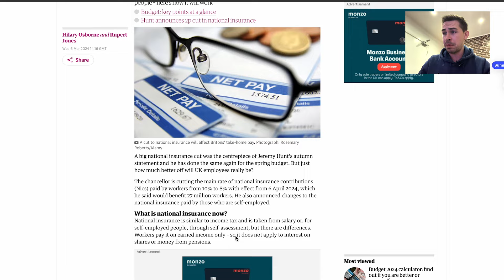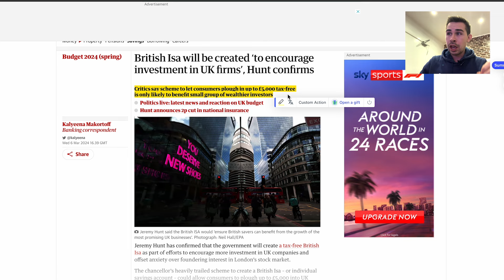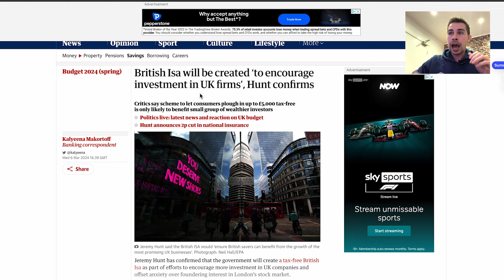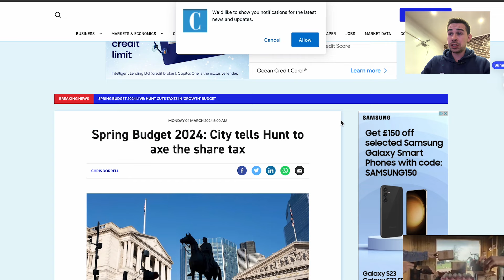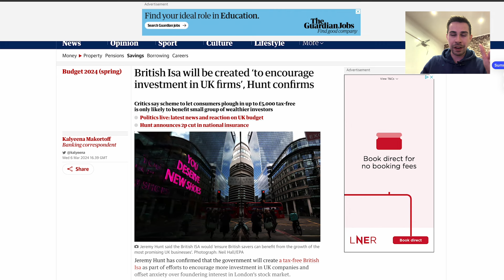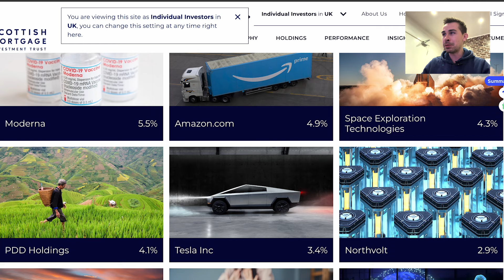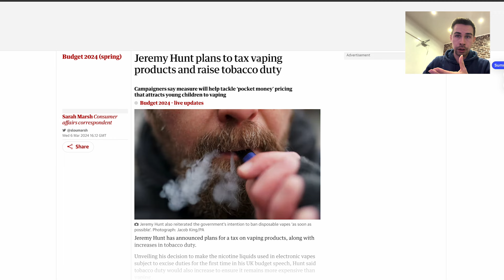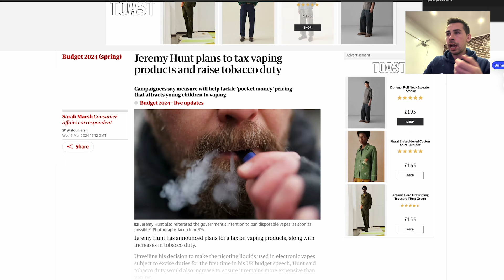Budget 2024 New ISA Changes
Hi! my name is Jacob, and today, we talk about the Spring 2024 Budget and the changes coming to your ISA's